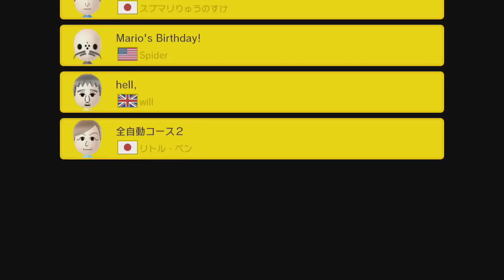SEEKING SIDING ~ EASY 100 Mario Challenge ~ SUPER MARIO MAKER ~ NO COMMENTARY 1bi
⠀ ANTESCRIPT: SEEKING SIDING contains courses such as: Diffent Path by Sophie, MK:Underground Spedd Cave by Zurix, Mario's Birthday! by Spider, hell, by will, and More!!!

↓▼↓▼↓▼↓▼↓▼↓▼ CONTINUED BELOW ▼↓▼↓▼↓▼↓▼↓▼↓
↓▼↓▼↓▼↓▼↓▼↓▼ CONTINUED BELOW ▼↓▼↓▼↓▼↓▼↓▼↓

✺✺✺✺✺✺✺✺✺✺✺✺✺✺✺✺✺✺✺✺✺✺✺✺✺✺✺✺✺✺✺✺ 072018 ✹✹✹✹✹✹✹✹✹✹✹✹✹✹✹